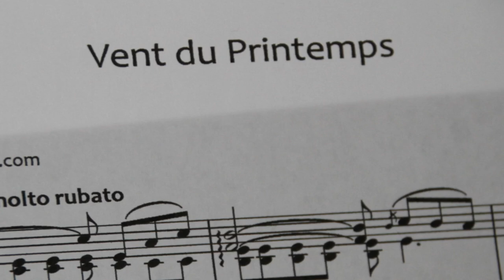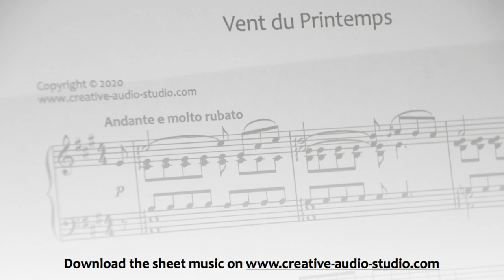Vent du Printemps - Solo Piano by Dirk Ettelt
Vent du Printemps is a short piano piece I wrote in May 2020 during a spring with a lot of wind. The ides for this took me several months to develop due to lack of time. Enjoy!

All my sheet music is available at

for a lot more of my music.

This piece was recorded on a Yamaha C6X Grand piano using a matched pair of Neumann KM184 microphones and a TLM103 together with an Audient ASP880